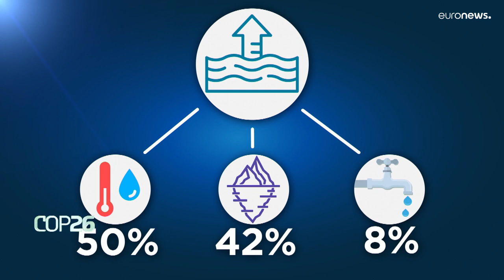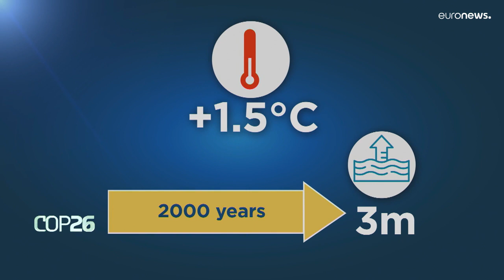Hausse du niveau des mers : un scénario catastrophe quasi inéluctable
COP26 | Même dans le meilleur des scénarios, le niveau des mers devrait continuer d'augmenter, et pour longtemps. Explications.